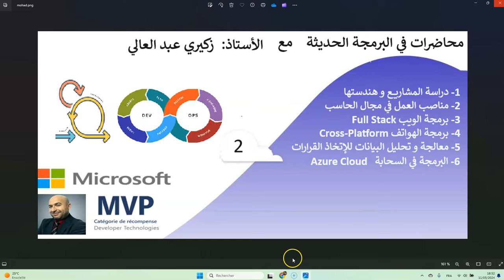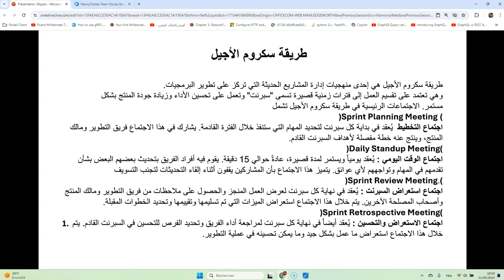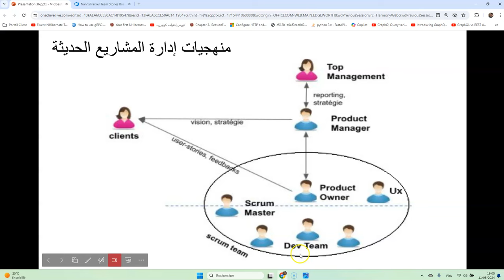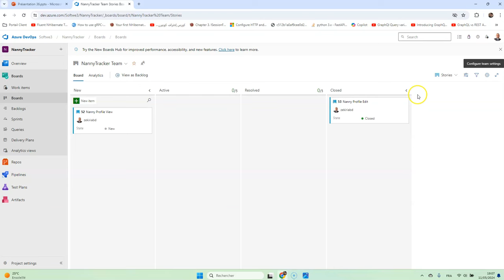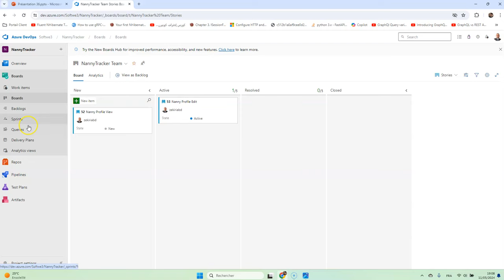Lectures 2024 : رقم 2 دراسة وإدارة المشاريع وهندستها بدور كوتش أجيل تابع